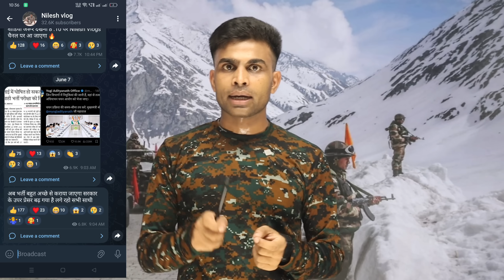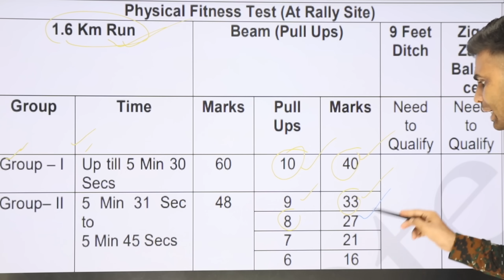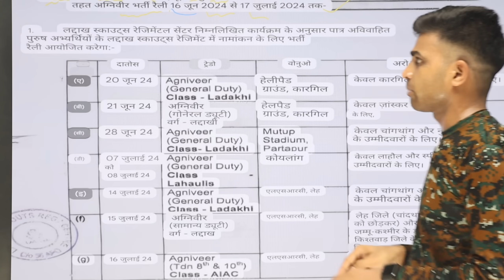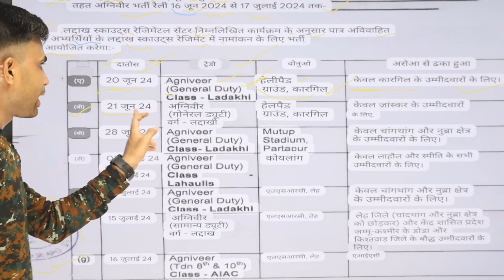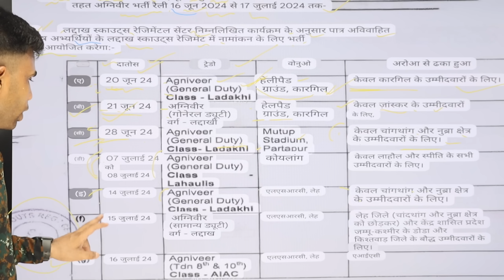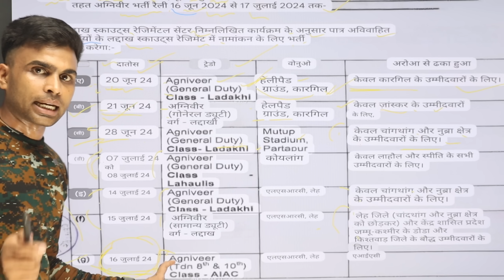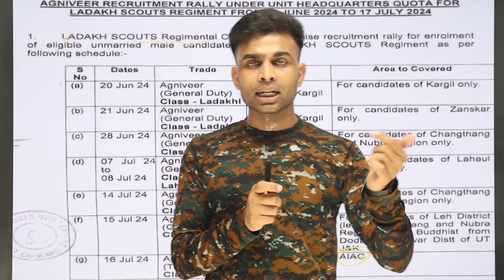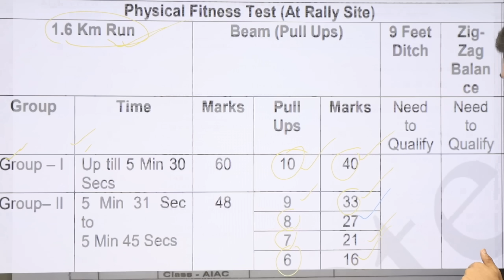पूरे भारत के लिए लद्दाख में Indian Army की खुली भर्ती ✅| Laddakh Army Open Rally Bharti 2024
laddakh scout army Bharti 2024
laddakh scout Bharti 2024
laddakh scout Bharti
indian army open Bharti 2024
army open rally Bharti 2024
Indian army